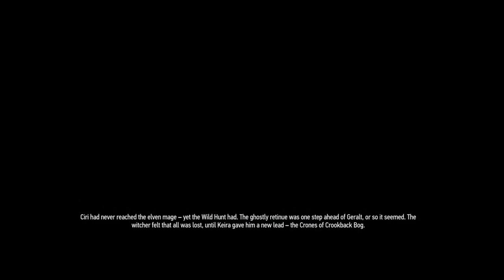The Witcher 3: Wild Hunt - 100% Let’s Play Part 7 [PS5] (Death March)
Part 7 of our The Witcher 3: Wild Hunt 100% Platinum Trophy Let’s play on PS5.

Thanks for checking out my The Witcher 3 Let's Play!